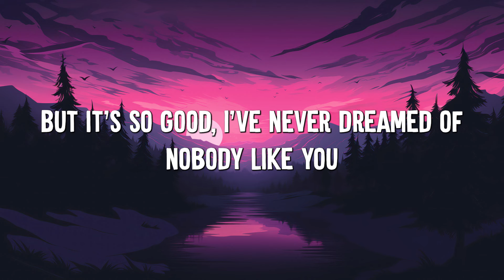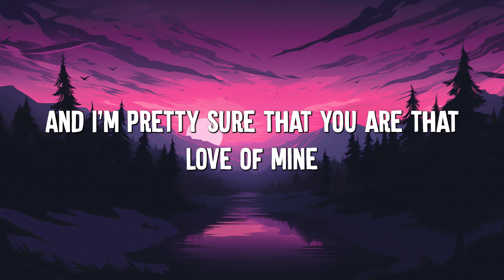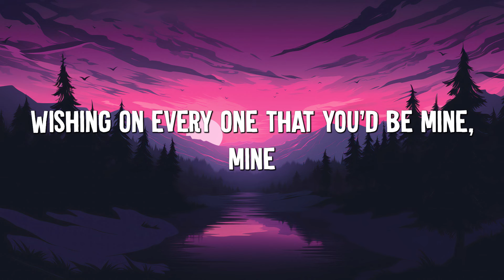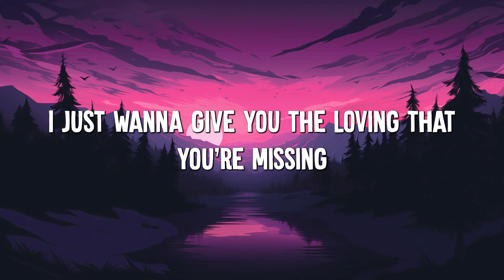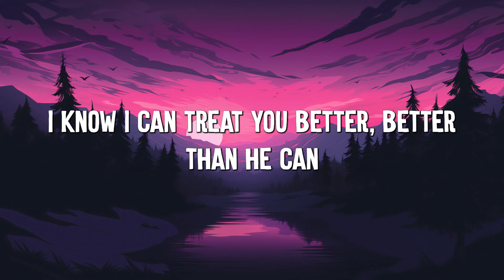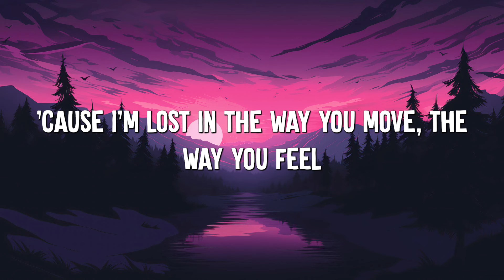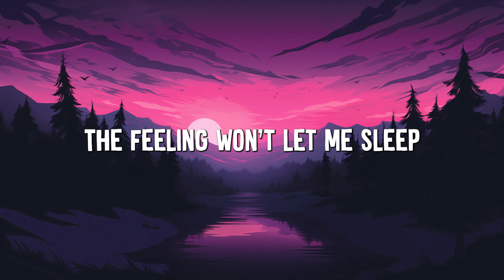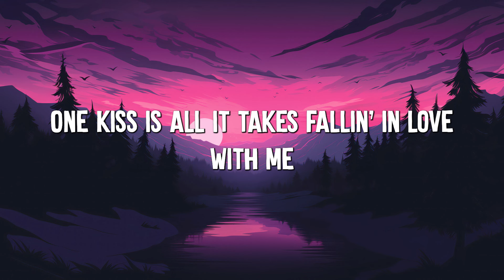Dandelions - Ruth B. (Lyrics) || Shawn Mendes, Calvin Harris, Dua Lipa... (MixLyrics)